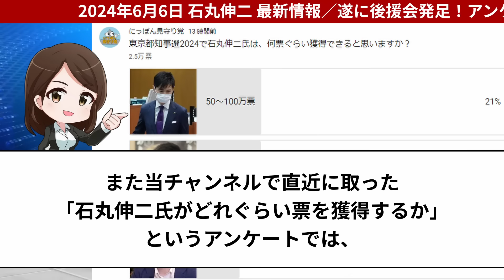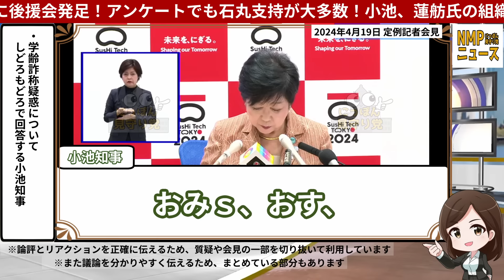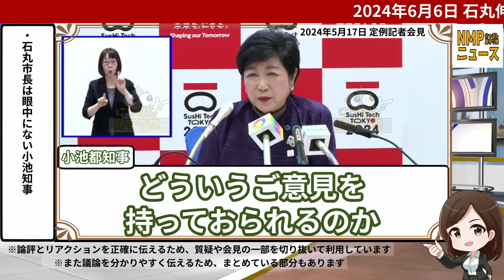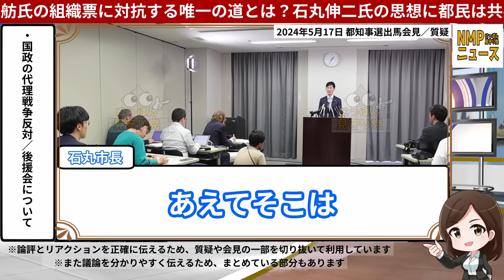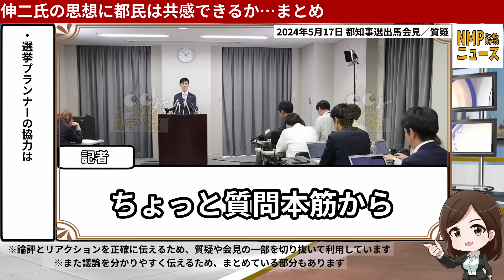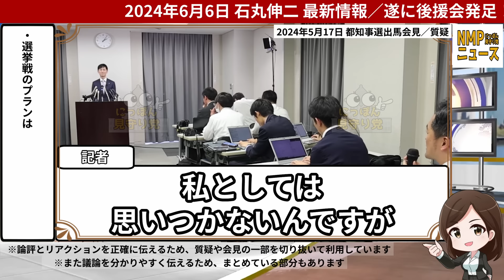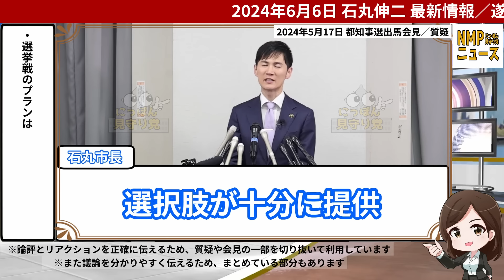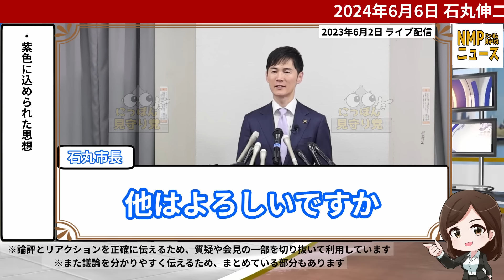【石丸市長最新】都知事選当選へ！都民からの期待が絶大だった！石丸伸二後援会も発足し準備が着々を始まる！小池知事と蓮舫氏は相変わらず火消と公選法違反で後手に回る！？【勝手に論評】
2024年6月4日、遂に石丸伸二氏の後援会が発足し、多くの支援者が集まっているようでした。また当チャンネルで直近に取った「石丸伸二氏がどれぐらい票を獲得するか」というアンケートでは、なんと300万票以上が45％という結果になっています。こちらのチャンネルではナビゲーターの【東雲マコ】が政治のニュースや動画、ネットの反応などを引用しながら、事実を調査し問題点を論評していくエンタメ系ニュースメディアです！

▼石丸市長再生リスト

▼安芸高田市議会おすすめ動画
〇石丸反対派議員

〇vs中国新聞(胡子記者中心)

〇目次
0:00 石丸伸二最新情報・概要
2:26 小池知事の学歴詐称疑惑の火消
6:52 石丸氏は眼中にない小池知事
7:44 公職選挙法違反の蓮舫氏
14:55 中間論評
15:17 石丸氏の後援会や支援について
27:58 論評まとめ(個人の見解です)
〇引用
動画

〇関連チャンネル

※コメントはコミュニティガイドラインを参考にお願いします
※誹謗中傷はお止めください
※チャンネル主からの「いいね」は、ご意見ありがとうございますの意です(同意したわけではありません)
※サムネイルやタイトルは時期や影響を考え変更する場合があります
読み上げ：VOICEBOX